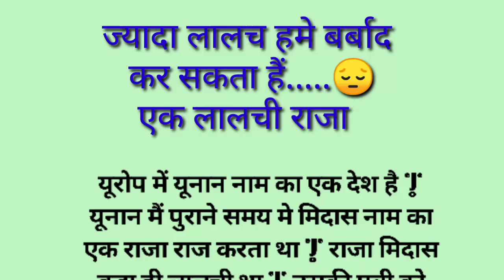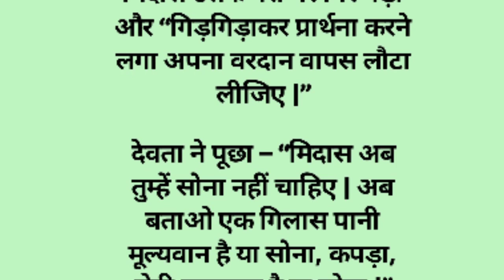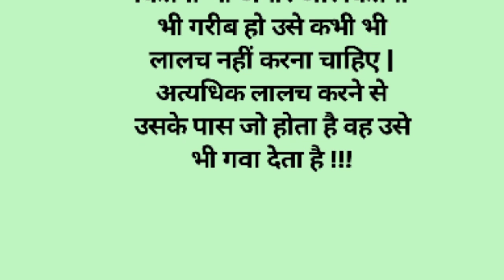ज्यादा लालच हमें बर्बाद कर सकता है । लालची राजा हिंदी कहानियां